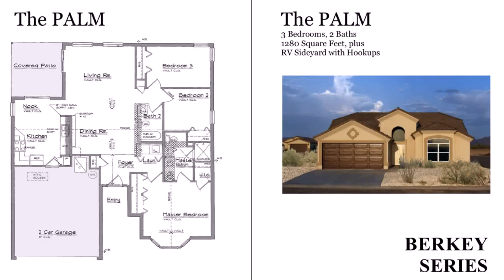Buy Car NY 5% DP